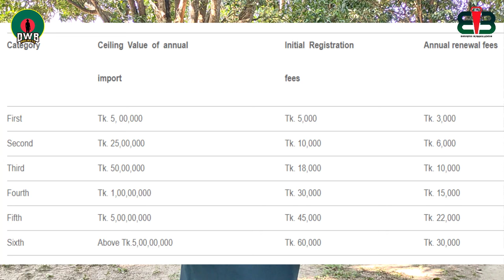আমদানি রপ্তানি লাইসেন্স করার নিয়ম ? Export Import License License In Bangladesh | (IRC-ERC) | DWB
ইম্পোর্ট ও এক্সপোর্ট লাইসেন্স করার নিয়ম ? Export Import License License In Bangladesh (IRC-ERC) DWB| how to get export import license in bangladesh | আমদানি রপ্তানি লাইসেন্স করার নিয়ম ?
Export Import License লাইসেন্স করার নিয়ম ?

অনলাইনে ই ট্রেড লাইসেন্স করার সহজ পদ্ধতি ২০২২ | E Trade License In Bangladesh (Full Prosses) | DWB

dwb
dreams with bangladesh
business ideas
farming in bangladesh
business ideas with sagor
business in bangladesh
farming in bangladesh
bangla business ideas
business in bd
business ideas 2022
business idea of bangladesh